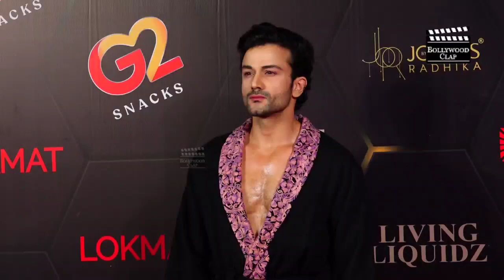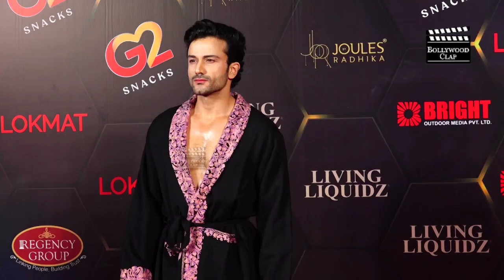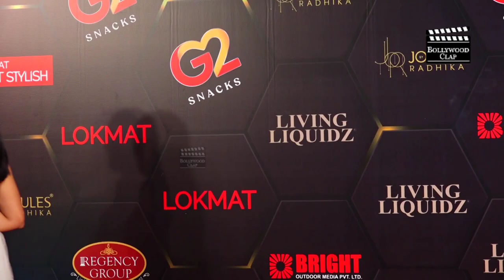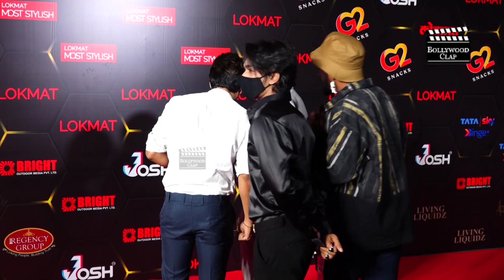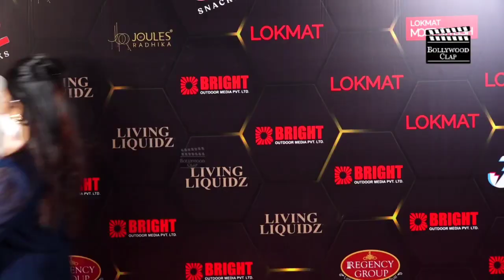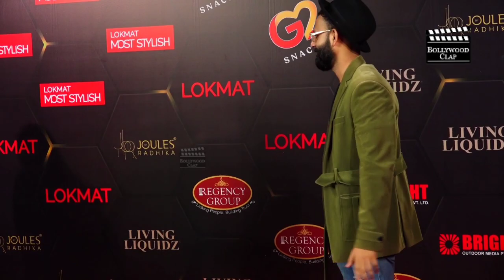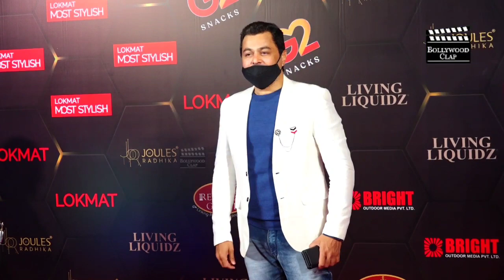Lokmat Most Stylish Awards 2021 | Complete Video | Siddharth, Sara, Murnal, Ananya, Rohit, Shipa